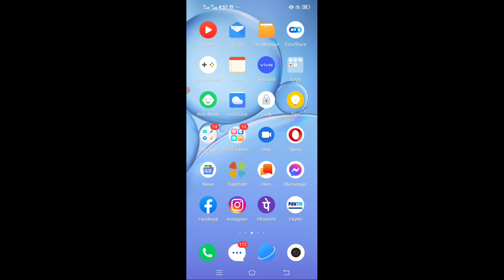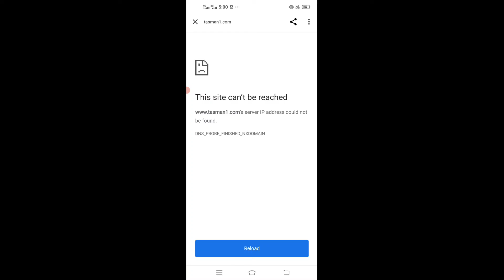Tasman App Withdrawal Update | Tasman App paisa milega ya nahi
Technical Aasif